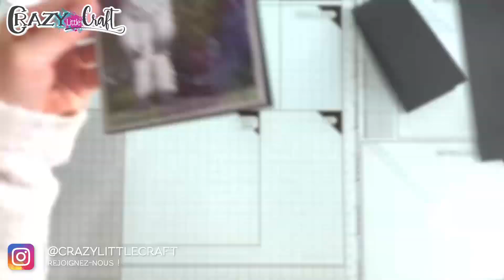Carte Galaxie et Yéti avec Laety Sia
Loin de la civilisation le ciel est toujours constellé d'étoiles, ce doit être le cas là où vivent les yétis !
Aujourd'hui Laety remet en pratique la création d'un fond galaxie à l'encre distress, avec la mise en place d'un Yéti et des tampons "Cristaux d'hiver" !

Bon visionnage

Matériel utilisé :

Tampons

Papiers

Déco & Outils